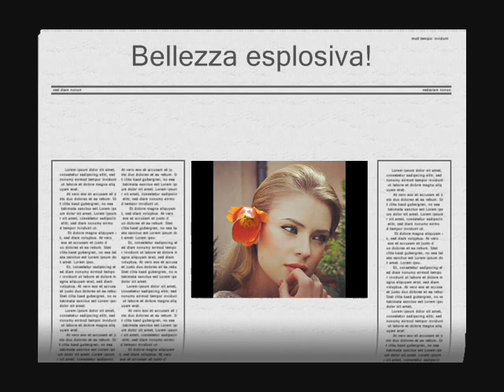Jessica bellezza esplosiva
Jessica Brugali